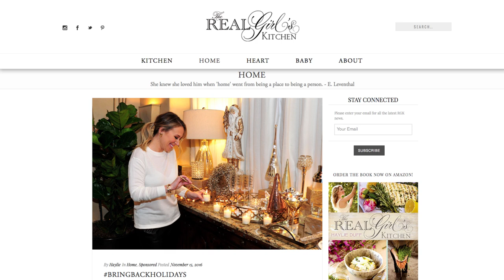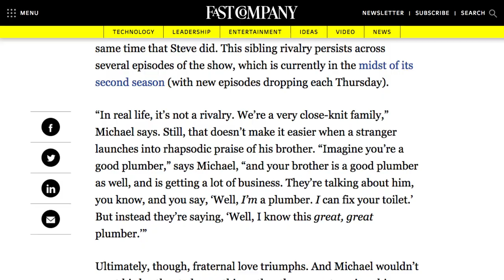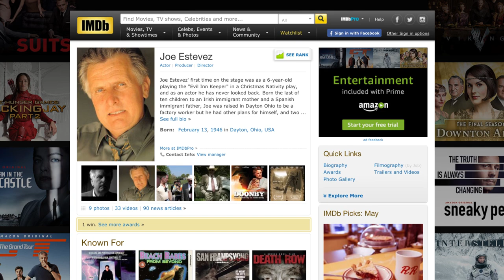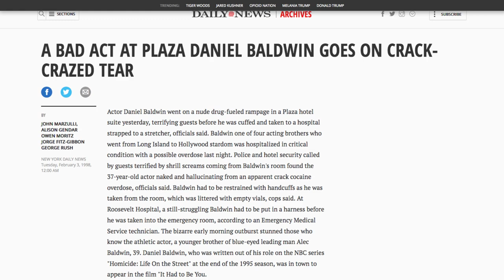Celeb Siblings Who Just Couldn't Make It In Hollywood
Any siblings are bound to have some competition between them, and if a pair of siblings goes into acting, there will undoubtedly be comparisons made between the two. Some have done just fine, such as Chris and Liam Hemsworth or Maggie and Jake Gyllenhaal, but there are plenty of cases where one sibling has become the real star.

The more these stars resemble their famous siblings, the harder it may be to stand out on their own (Did you even know Sean Connery had a look-alike brother?), but many of these actors are still young enough to land a big role that could lead to a successful career. Let’s take a look at some celebrity siblings who just couldn't make it in Hollywood.

Andrew and Matthew Lawrence | 0:00
Haylie Duff | 1:32
Michael Buscemi | 2:31
​Joe Estevez | 3:58
Daniel Baldwin | 4:59
Neil Connery | 5:57